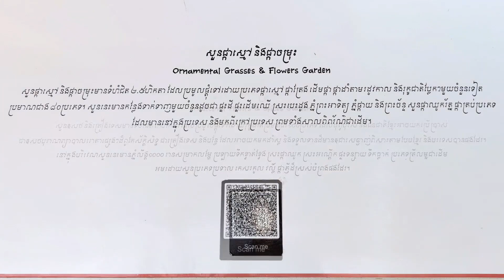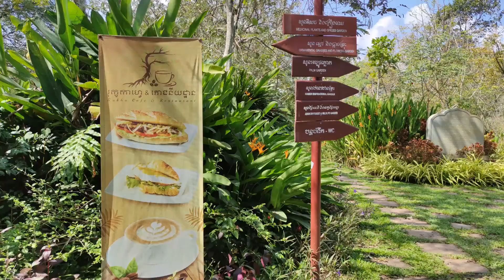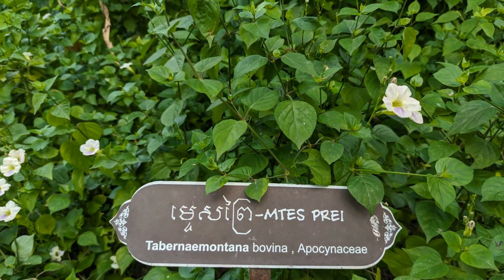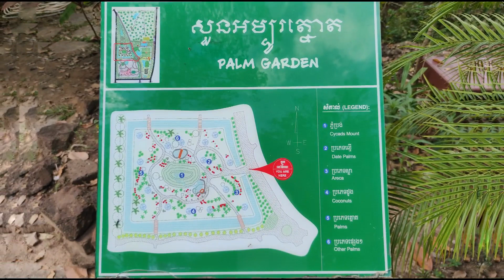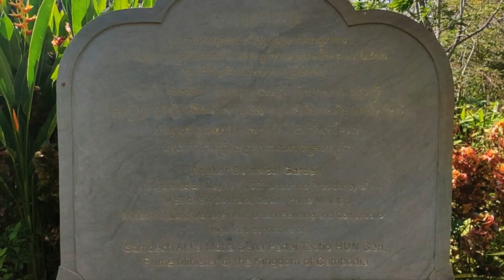សួនរុក្ខជាតិអង្គរ ខេត្តសៀមរាប (រូបភាព) | Angkor Botanical Garden Siem Reap, Cambodia.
I'm happy to take daily video and share you from my phone. Today I’m showing you about Angkor Botanical Garden Siem Reap, Cambodia.